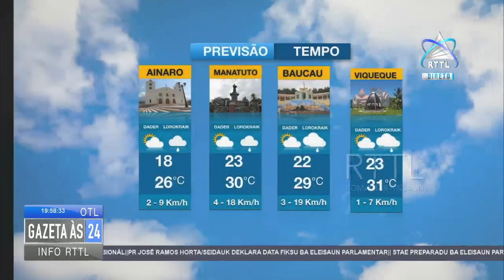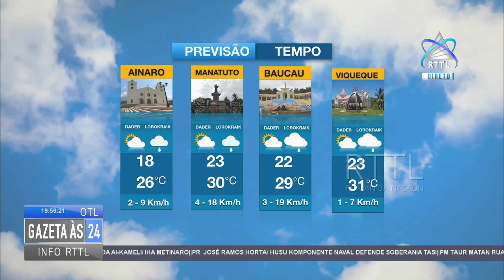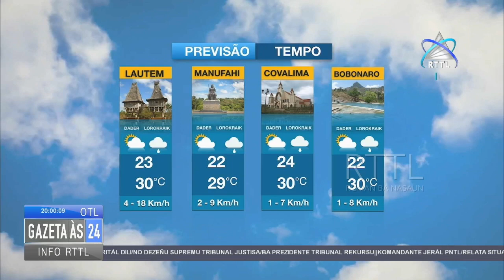Previsão Tempo 14-01-2023